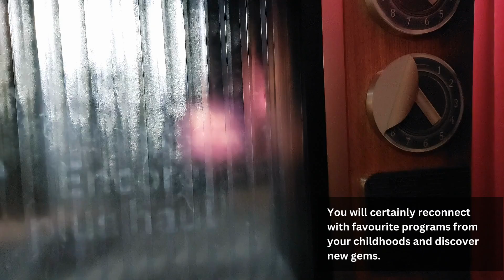Inside the exhibition - Let’s Learn Together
You will certainly reconnect with favourite programs from your childhoods and discover new gems.

Explore 70 years of Canadian children’s television. In addition to numerous clips from everyone’s favourite shows, From Pepinot to PAW Patrol® – Television of Our Childhoods features original costumes, puppets and more. See the exhibition at the Museum until September 1, 2023.